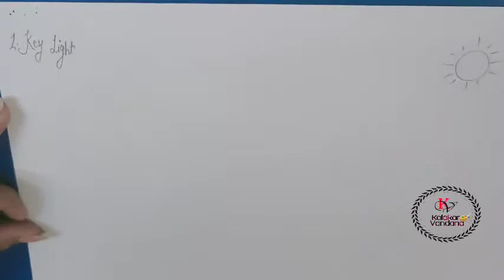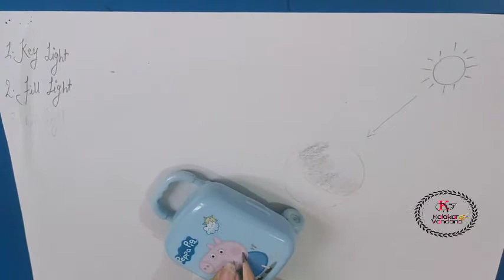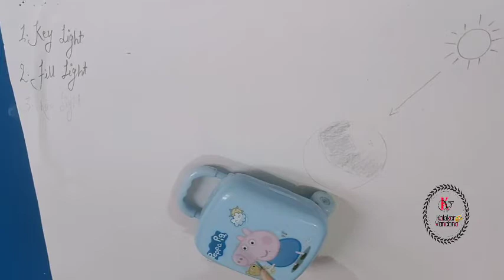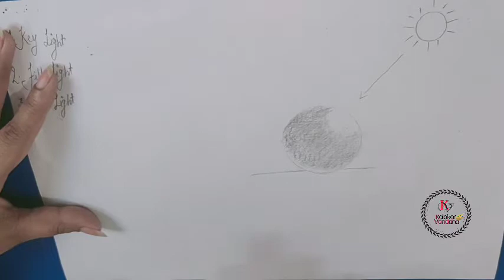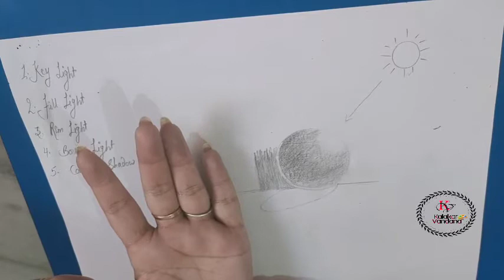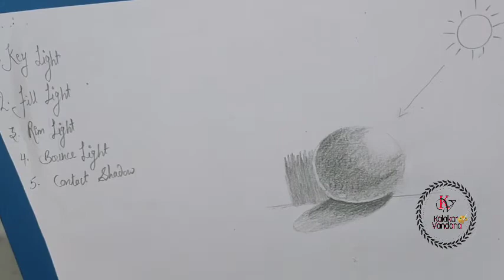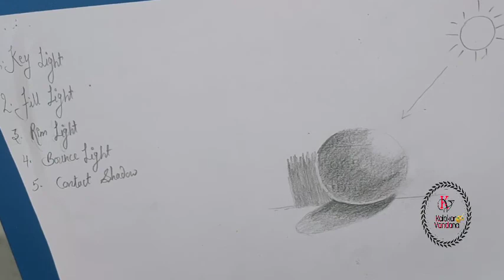basic of light| types of light in drawing | observation of light |basic of drawing/art